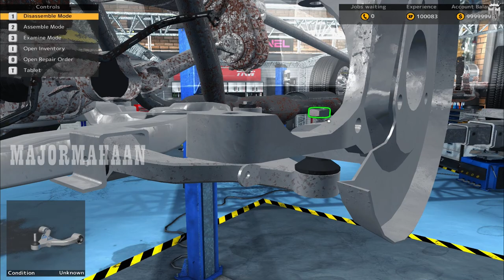CASTOR EARTHQUAKE CAR MECHANIC SIMULATOR EPISODE 11@MAJORMAHAANYT